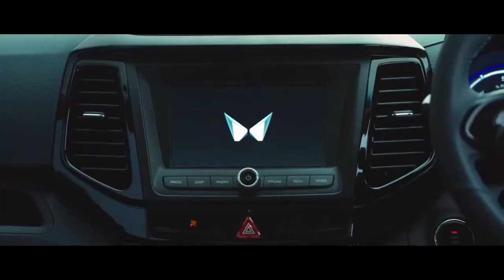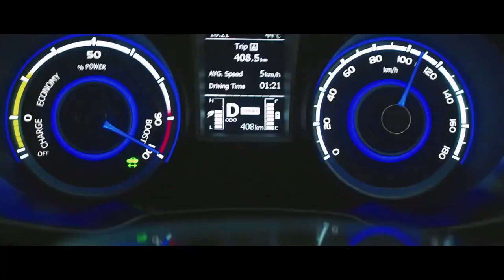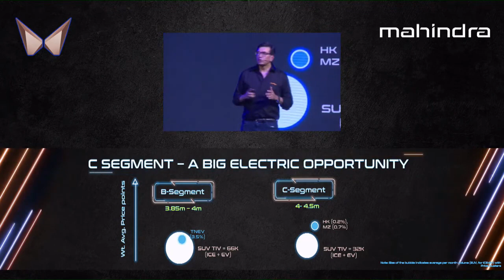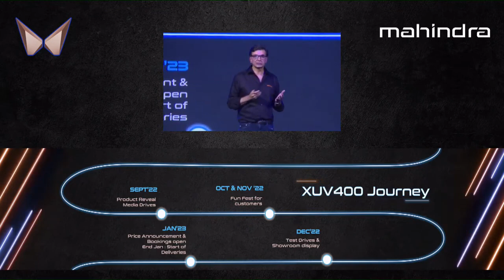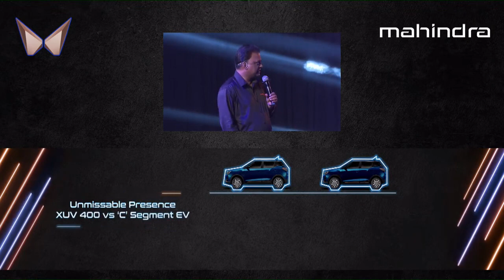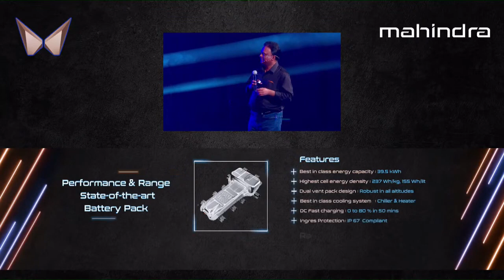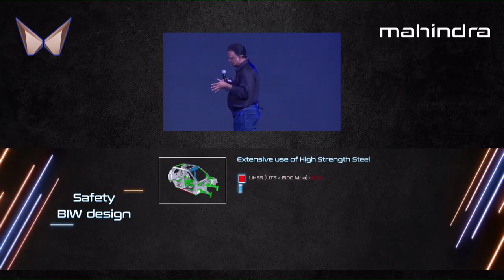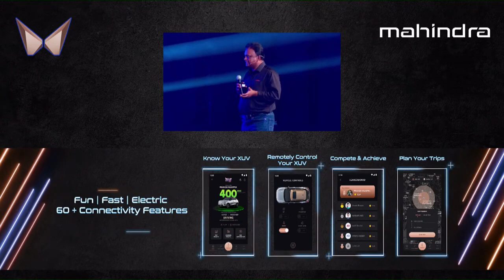Mahindra XUV4OO XUV400 XUV 400 LAUNCHING DONE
all details and features
plus knowledge of electric vehicle
from mahindra experts
XUV4OO
FUN
FAST
ELECTRIC

STAY TUNE FOR LATEST UPDATES..
AND PHYSICAL CAR REVIEW.